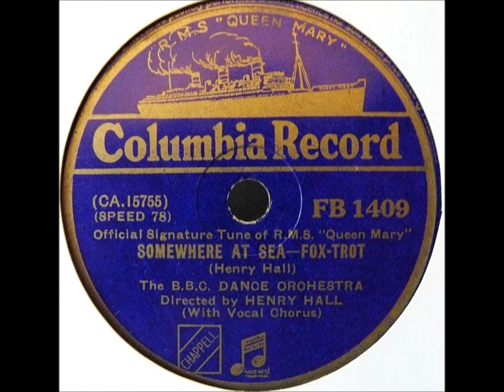HENRY HALL BBC DANCE ORCHESTRA (1936) Somewhere At Sea (Vocalist; Dan Donovan)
Special souvenir record commemorating the maiden voyage of the RMS Queen Mary. Cunard White Star had asked Hall to direct the ship's orchestra aboard the Queen Mary on her maiden voyage in late May 1936. To mark the occasion, the bandleader wrote what became the signature song of the brand new liner. Though Dan Donovan is the voice immortalised in the recording, it was Frances Day who sang it on the ship's maiden voyage.